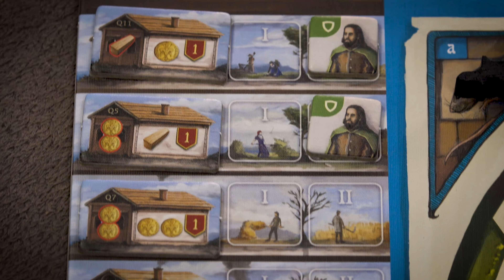Мессина 1347 — настольная игра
В 1347 году купеческие галеры прибыли на Сицилию и причалили в древнем порту Мессина. На галерах были крысы, на крысах — блохи. А блохи несли чуму, которая войдёт в историю как Чёрная смерть. В первые же четыре года в городах по всей Европе от неё умрёт половина населения.
В этой настольной игре вы возьмёте на себя роли знатных семей, владеющих землями в сельской местности вокруг Мессины. Попытайтесь спасти народ от чумы, помещая заражённых в карантин, а остальных отправляя на работу в своих владениях. Пока чума продолжит бушевать в Мессине, вам придётся создавать небольшие независимые анклавы, пытаясь остановить заразу огнём.
В финальных раундах игры чума начнёт утихать, и у вас появится возможность вернуть спасённых жителей к обычной жизни, чтобы вновь заселить стойкий город Мессина.

Состав игры:
15 фишек крыс
20 дисков игроков (по 5 каждого цвета)
12 фишек смотрителей (по 3 каждого цвета)
20 фишек помощников (по 5 каждого цвета)
12 маркеров игроков (по 3 каждого цвета)
1 маркер раунда
24 кубика чумы
20 фишек древесины
1 игровой планшет
4 планшета свитков
4 планшета игроков
15 жетонов улучшений домиков для карантина
33 жетона мастерских
10 жетонов повозок
26 жетонов монет трёх номиналов (1, 3, 5)
21 жетон ремесленников
20 гексов районов
6 жетонов мощного огня
16 жетонов огня
21 жетон монахинь
4 гекса портов
4 жетона причалов
9 жетонов кораблей
21 жетон аристократов
20 жетонов заселения (по 5 каждого цвета)
14 жетонов для одиночной игры
1 жетон приоритета рейтингов
1 колесо населения
4 памятки
1 пластиковое крепление
Правила игры

1–4 игрока
от 13 лет
60–140 минут